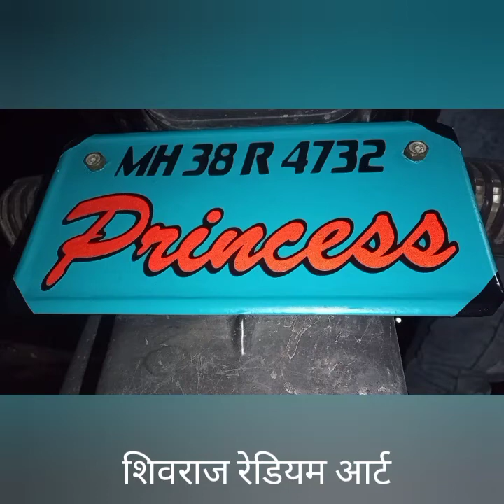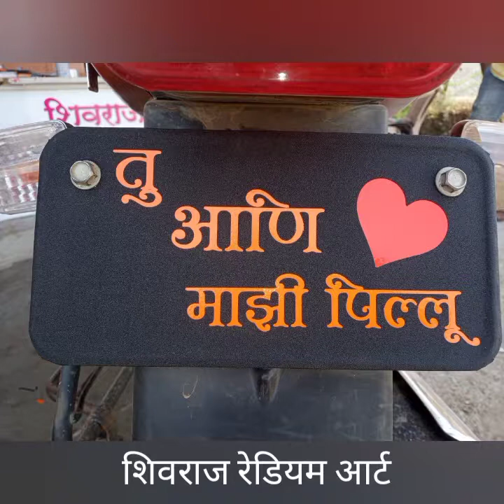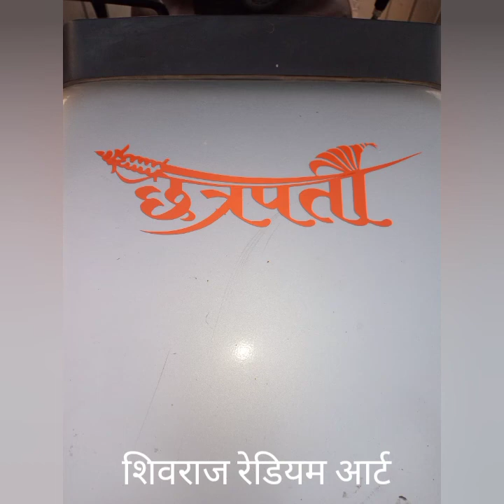Radium work on bike head, number plate, 4 Wheeler and much more.. Create by Shivraj Radium Art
We are working Bike,Car, Glass, Furniture And much more...
Shivraj Radium Art